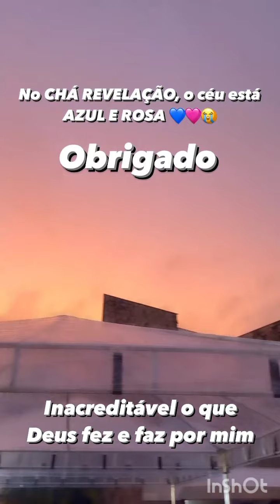BIA MIRANDA mostra tudo do seu chá revelação, menino ou menina